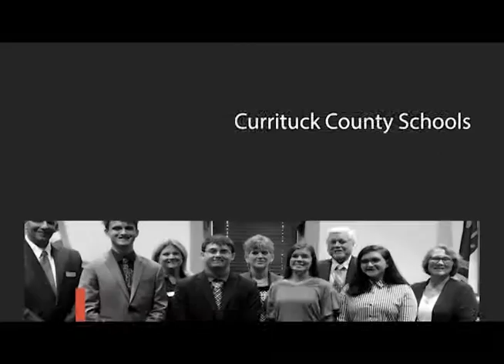Board of Education Meeting - April 1, 2019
Currituck County Board of Education Meeting for April 1, 2019.